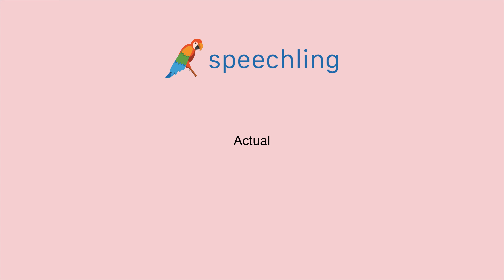영어로 "실제적인" 말하는 법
남자 목소리 :
Actual

여성 목소리 :
Actual

남성 음성 번역 :
실제적인

여성 음성 번역 :
실제적인